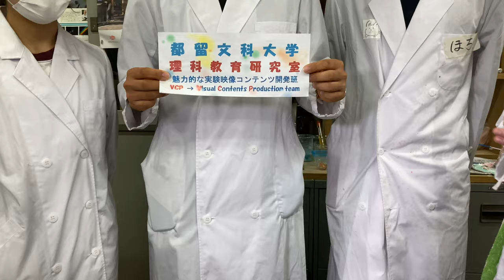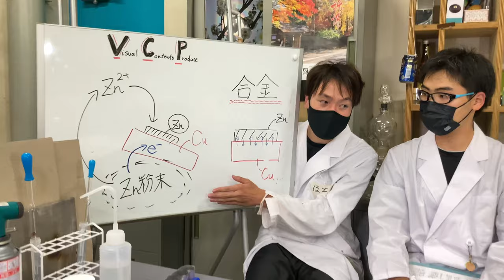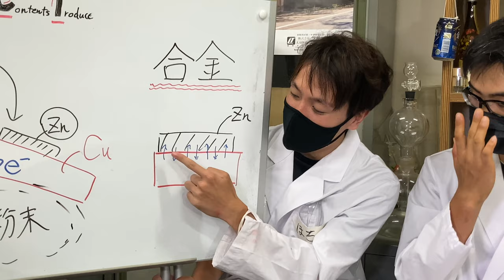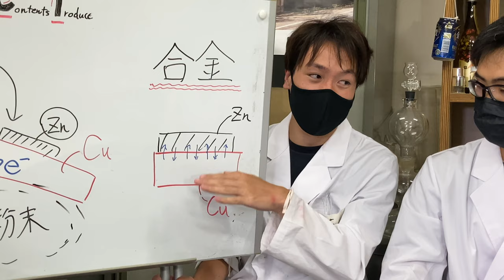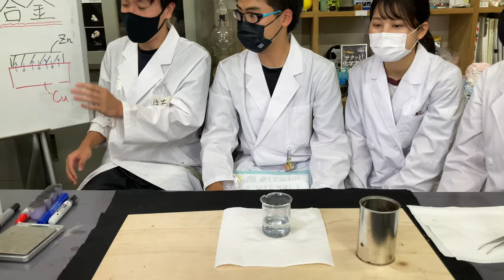オリンピックメダルカラーをつくる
メッキと加熱でオリンピックメダルカラー(金銀銅)のように３種類の金属を並べてみようというもの。